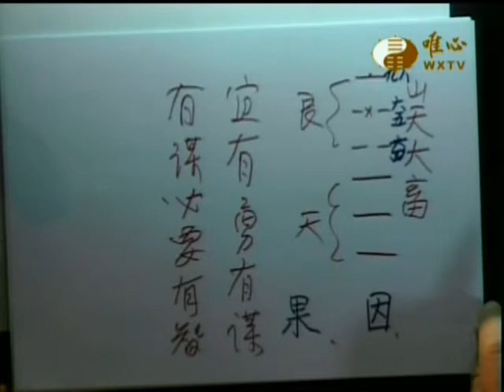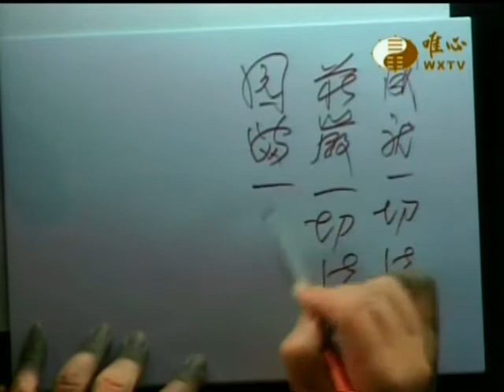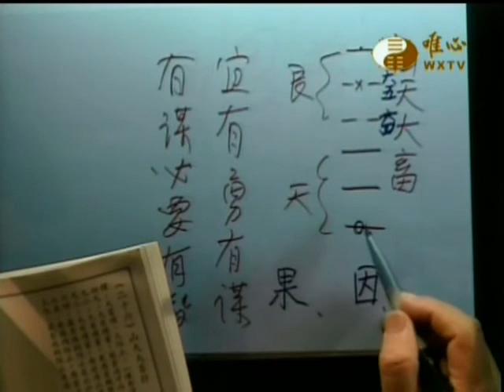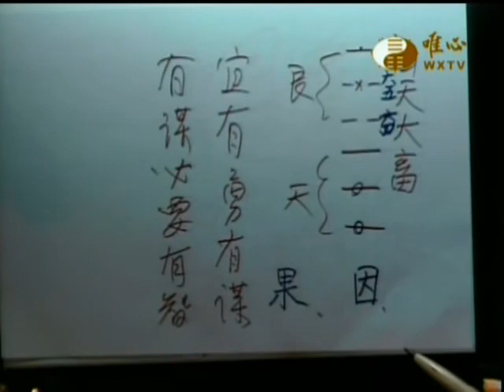易經大學世界華人養賢班第一期(079)_六十四卦爻的功能與功德